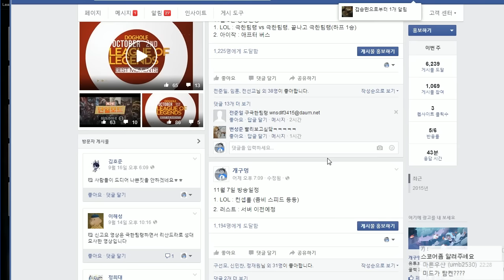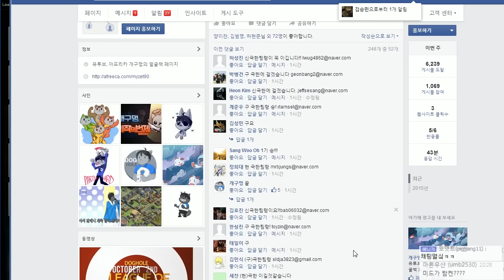[개구멍] 세기의 매치 (구)극한팀랭 vs (현)극한팀랭 이벤트매치 (3경기)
(구)극한 : 조랭몬 봄달새 바나나 홍달기 + 도우미 크타, 흰팡이
(현)극한 : 후즈 엔단 지라라 꽃핀 + 도우미 라판